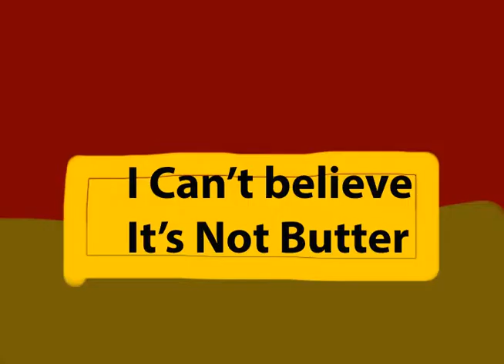Leggo My Eggo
Animation final. A deranged waffle escapes his Eggo box and causes mischief.